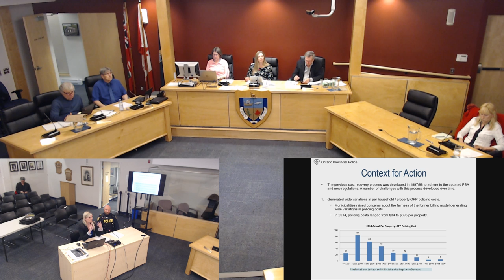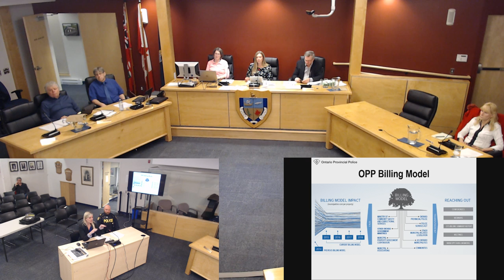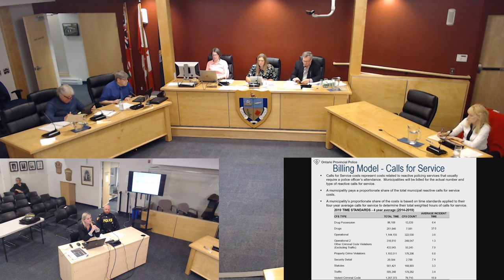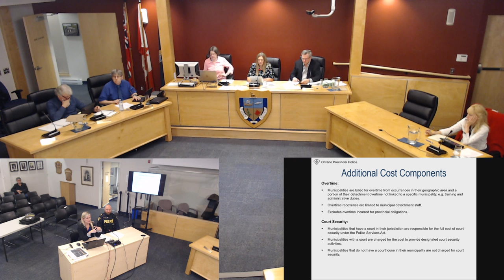Town of Parry Sound Council Meeting - March 3, 2020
This recording of Parry Sound's Town Council Meeting is provided as a courtesy to the public. You can address matters with Council or staff by phone or web